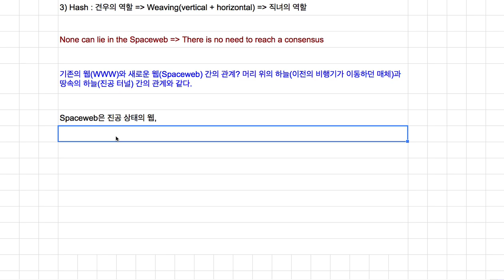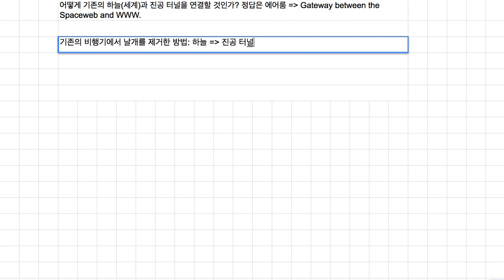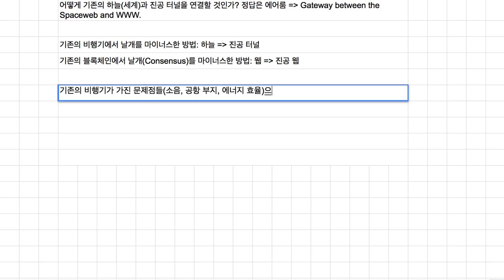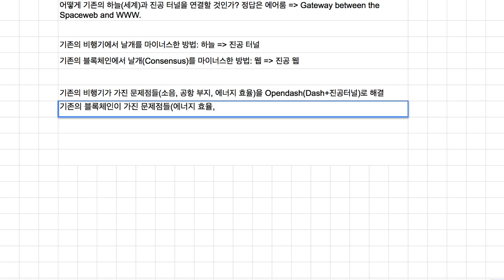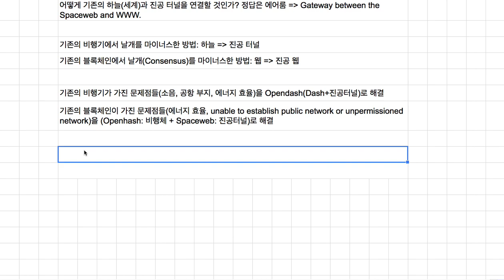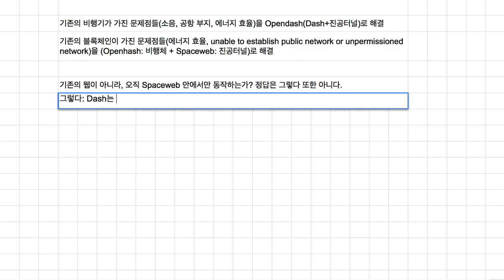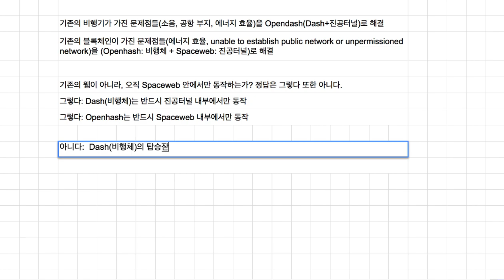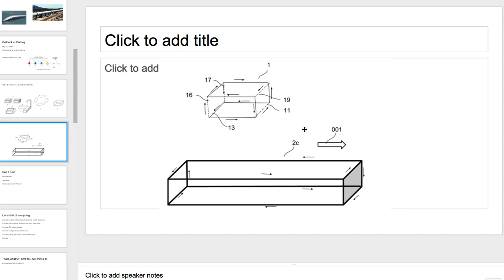[Openhash] 006 - (부연 설명)Opendash와 Openhash의 관계에 대해